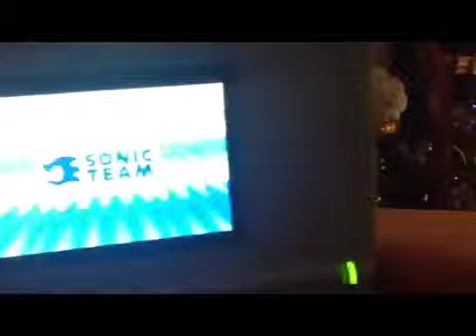Let's Play SONIC ADVANCED 2 episode 1 : LEAF FOREST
I Saberthehedgehog2.9 finish Leaf forest Zone's 2 ACT'S and BOSS! It took three 3 takes to recorded this and that's why I suck this time